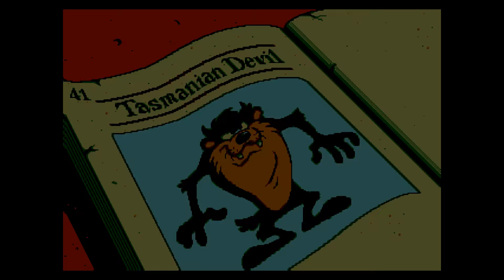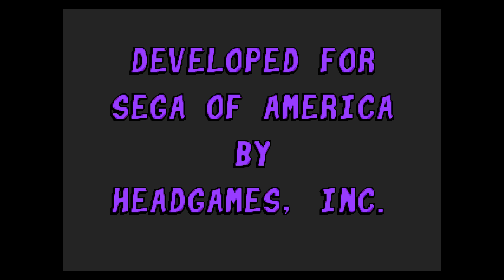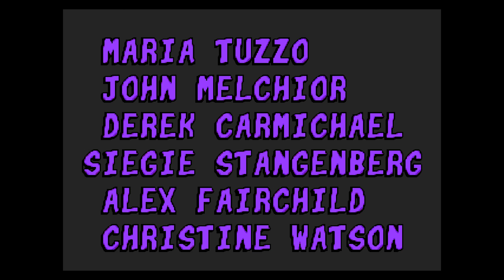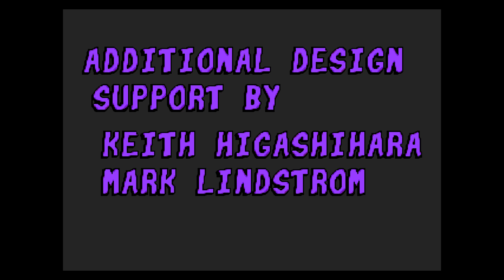[Eng] Taz in Escape from Mars - Walkthrough (Sega Genesis) [1080p][EPX+]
Walkthrough of "Taz in Escape from Mars" for Sega Genesis. Played by me.

Taz in Escape from Mars is a video game developed by HeadGames and released by Sega in 1994 for the Genesis/Mega Drive and Sega Game Gear featuring Taz, the Looney Tunes Tasmanian devil cartoon character. Taz must escape from Mars, where he was brought by Marvin the Martian. The game includes six worlds with two or three levels in each world.